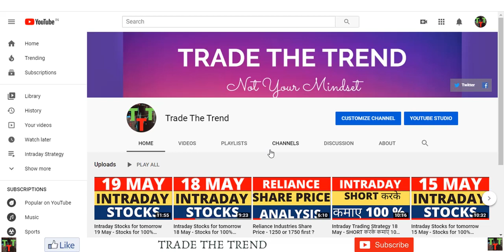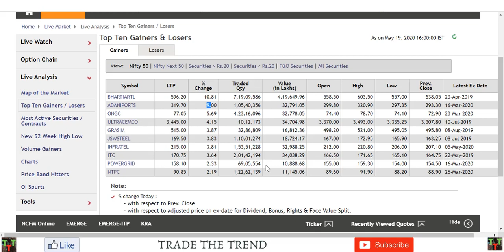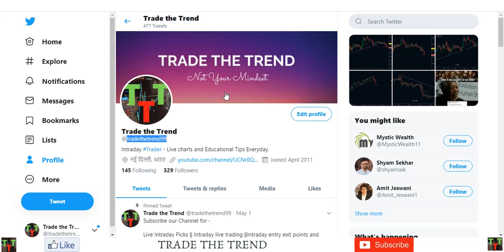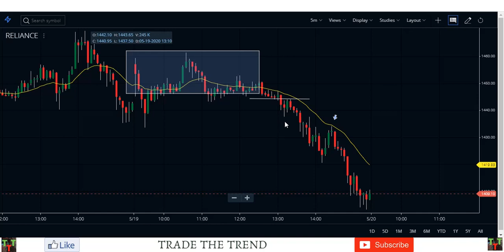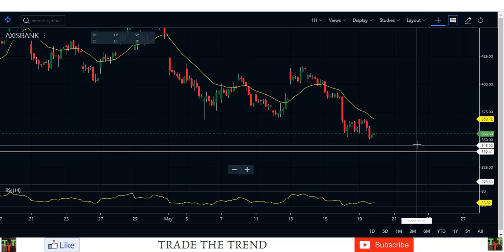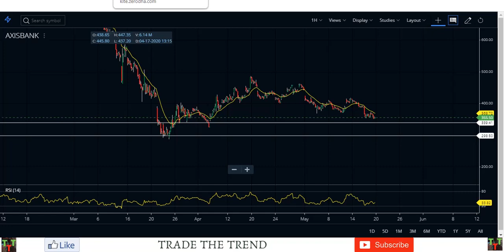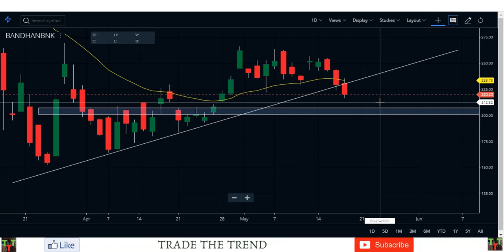Intraday Stocks for tomorrow 20 May - Stocks for 100% profit.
Intraday Stocks for tomorrow 20 May - Stocks for good profit.

20 may Intraday Setup - 5 Stocks for good gains.

20 May Intraday Stocks - ये 3 Stocks दे सकते है 8-12%

In this Video you can learn how to enter an Intraday Trade live.

intraday trading, intraday
intraday tips
intraday stocks
intraday strategy
intraday share
jhaveri intraday
mcx commodity trend today
intraday tips for tomorrow
jhaveri intraday calls
free stock tips on whatsapp
investmentguruindia stock tips
intraday calls
stock market tips for intraday free
a1 intraday tips
earnometer intraday
free intraday tips for tomorrow
stock future tips
zerodha intraday
intraday screener
successful intraday trading strategies
mcx crude tips
zerodha intraday brokerage
investmentguruindia intraday tips
stock cash tips
best stocks for intraday trading
intraday trading tips for beginners
mcx intraday tips
upstox intraday margin
best technical indicators for day trading
nifty option charts live intraday
investmentguruindia commodity tips
investmentguruindia intraday stock tips
intraday trading tips for today
simple crude oil intraday trading strategy
mcx crude market calls
a1intradaytips
most successful intraday strategy
investment guru intraday tips
free intraday stock tips
everyday intraday tips
intraday today
intraday trading app
intraday margin
intraday trading tips in hindi
zerodha margin for intraday
intraday scanner
nse intraday tips
a1 intraday
genuine stock tips provider
chartink intraday scanner
intraday indicators
tipzin nifty
gold intraday tips
highest intraday margin brokers
top intraday stocks
eqsis intraday
best stock tips provider
free intraday trading
upstox intraday
intraday trading quora
best bank nifty option tips provider
best shares for intraday trading in nse
nifty intraday tips
intraday charts
tipzin bank nifty
investmentguruindia com intraday tips
best intraday tips provider
commodity intraday tips
yes bank intraday
a1 intraday tips performance
crude oil intraday tips
mcx calls
nse intraday
intraday trading for beginners
top intraday trading ideas
share market tips free
best indicator for intraday trading in nse
commodity intraday trading
intraday brokerage
intraday option trading
share market intraday tips
intraday short selling
intraday recommendations
free intraday commodity tips
yes bank intraday tips
investment in intraday trading to earn 50000 per month
best intraday stocks list 2019
angel broking intraday margin
best share to buy for intraday
intraday technical analysis
intraday in zerodha
stock tips provider
only bank nifty option tips provider
nifty earnometer intraday
best technical indicators for intraday trading
100 accurate intraday tips